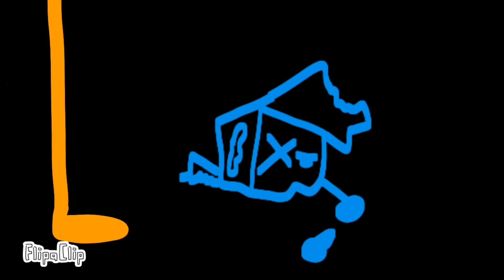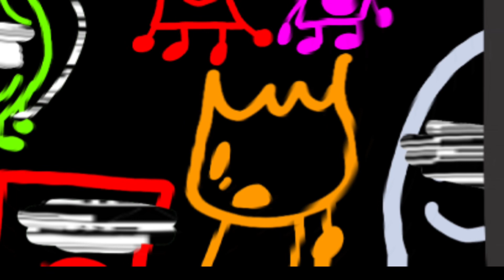OA 4: Sing Your way to Freedom (Death Lives)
I went I bit overboard with the effects lol

Audio: @WeedNosee

All Assets (except the BF/The red cap with blue hair) come from the OSC